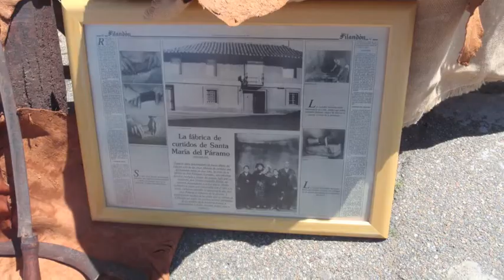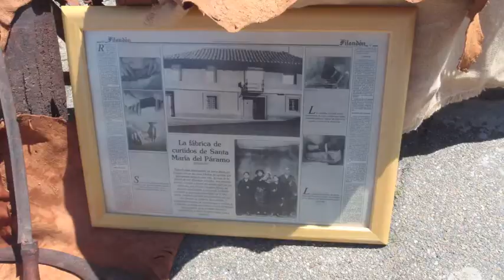Feria artesanía Jiménez entrev curtidor cuero Páramo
Feria de alfarería y otras artesanías tradicionales de Jiménez de Jamuz (León). Entrevistamos a Genero, un artesano curtidor de cuero de Santa María del Páramo